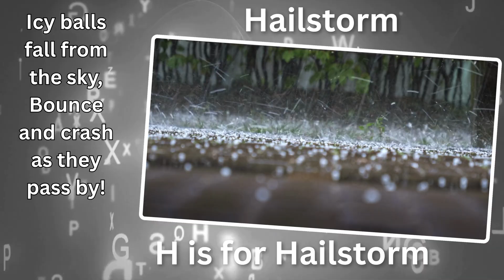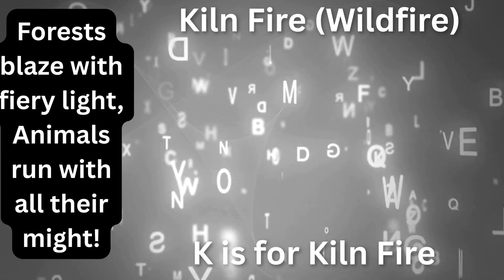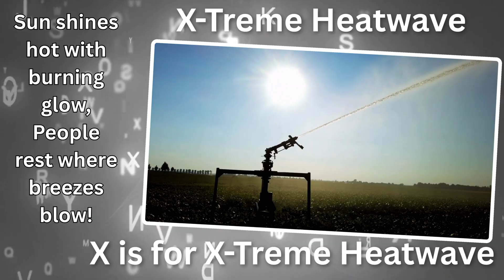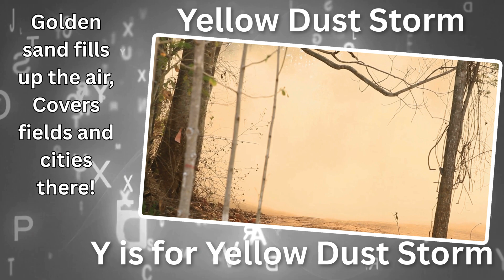O is for Ocean Storm A to Z Natural Disasters for Kids Fun Alphabet Rhymes to Learn About Disasters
🌍🔥 Learn the A to Z of Natural Disasters in a fun and educational way! This kids’ learning video features alphabet rhymes about disasters like Avalanche, Blizzard, Cyclone, Earthquake, Flood, Tornado, Volcano, Wildfire, Heatwave, and more! Each disaster is explained with simple, kid-friendly rhymes that make learning fun and easy.

👦👧 Perfect for preschoolers, kindergarten, and early learners, this ABC natural disasters video helps children build vocabulary, understand science, and enjoy educational rhymes with catchy and simple verses.

📚 What’s inside this video:
✅ A to Z Disaster Rhymes (Avalanche to Zombie Fire)
✅ Fun and engaging learning for kids
✅ Easy-to-understand science concepts
✅ Alphabet learning with natural disasters theme

🚀 Great for homeschooling, classroom learning, or bedtime educational fun! Kids will not only learn the alphabet but also get introduced to different types of weather events, natural disasters, and environmental changes in a safe and entertaining way.

✨ Topics Covered in A to Z Disaster Rhymes:

🌨 Avalanche, Blizzard, Cyclone

🌍 Earthquake, Flood, Glacier Melt

🌪 Tornado, Sandstorm, Monsoon

🌋 Volcano, Wildfire, Heatwave

🌫 Dust Storm, Quicksand, Pandemic

🔥 And even unique disasters like Zombie Fire!

💡 This video combines kids’ alphabet learning with science for kids, making it a perfect mix of education + fun.